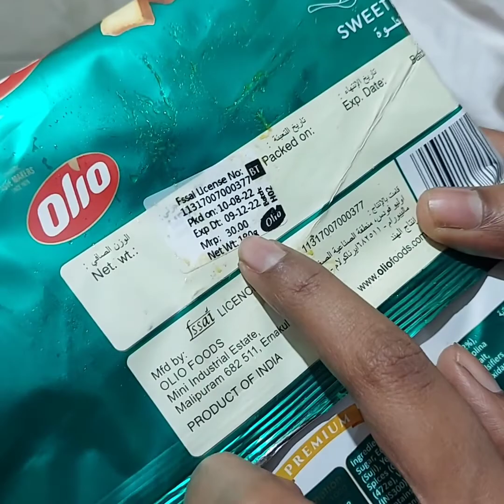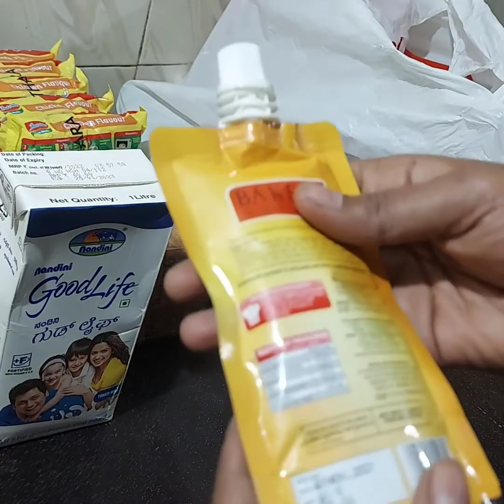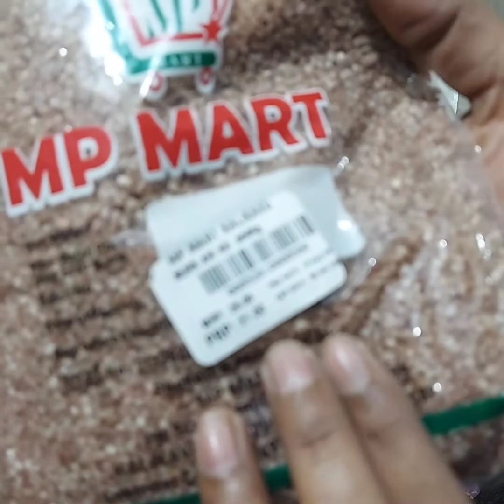അടുക്കള പണി ഇന്ന് പെട്ടന്ന് തീർന്നു...